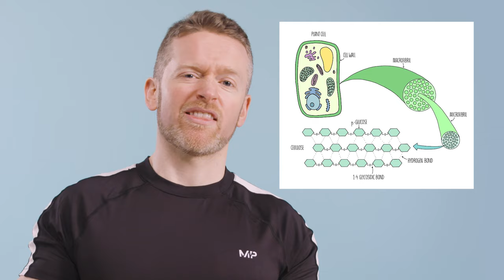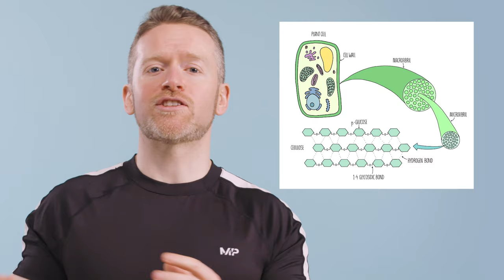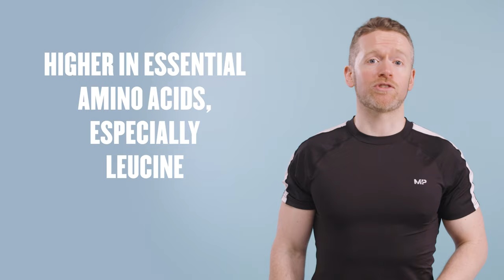Whey vs Plant Protein: Is One Better Than The Other? | Nutritionist Explains | Myprotein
Plant protein powders & whey proteins: there are plenty to choose between, but how do they differ and which ones better?

Protein is essential for growth, repair and load of other essential functions in the body. Getting enough protein is also essential if you want to gain muscle mass, but there’s a lot of confusion about whether plant-based protein powders can do it as well as animal proteins like meat, eggs or dairy.

Richie, our nutritionist expert, tells us about the science behind the vegan protein powders and the more common, milk-based powders. On top of that we’ll also learn about some of the latest research on how much plant-based protein powder you should be taking.

Follow Richie on Instagram: @be_more_nutrition

Chapters:
00:00 - Intro into Whey and Plant Protein
00:59 - What do our bodies use protein for?
01:11 - What is MPS?
02:36 - Vegan plant protein
06:00 - What about mycoprotein?
07:26 - Choosing a plant-based protein over whey?
08:16 - Got any more questions on plant v whey protein?

1. Atherton PJ, Smith K. Muscle protein synthesis in response to nutrition and exercise. The Journal of physiology. 2012;590(5):1049-57.
2. Young VR, Pellett PL. Plant proteins in relation to human protein and amino acid nutrition. Am J Clin Nutr. 1994;59(5 Suppl):1203s-12s.
3. van Vliet S, Burd NA, van Loon LJ. The Skeletal Muscle Anabolic Response to Plant- versus Animal-Based Protein Consumption. The Journal of nutrition. 2015;145(9):1981-91.
4. Sarwar Gilani G, Wu Xiao C, Cockell KA. Impact of antinutritional factors in food proteins on the digestibility of protein and the bioavailability of amino acids and on protein quality. The British journal of nutrition. 2012;108 Suppl 2:S315-32.
5. Kashyap S, Shivakumar N, Varkey A, Duraisamy R, Thomas T, Preston T, et al. Ileal digestibility of intrinsically labeled hen's egg and meat protein determined with the dual stable isotope tracer method in Indian adults. Am J Clin Nutr. 2018;108(5):980-7.
6. Kashyap S, Varkey A, Shivakumar N, Devi S, Reddy BHR, Thomas T, et al. True ileal digestibility of legumes determined by dual-isotope tracer method in Indian adults. Am J Clin Nutr. 2019;110(4):873-82.
7. Gausserès N, Mahé S, Benamouzig R, Luengo C, Ferriere F, Rautureau J, et al. [15N]-labeled pea flour protein nitrogen exhibits good ileal digestibility and postprandial retention in humans. The Journal of nutrition. 1997;127(6):1160-5.
8. Volek JS, Volk BM, Gomez AL, Kunces LJ, Kupchak BR, Freidenreich DJ, et al. Whey protein supplementation during resistance training augments lean body mass. J Am Coll Nutr. 2013;32(2):122-35.
9. Witard OC, Jackman SR, Breen L, Smith K, Selby A, Tipton KD. Myofibrillar muscle protein synthesis rates subsequent to a meal in response to increasing doses of whey protein at rest and after resistance exercise. Am J Clin Nutr. 2014;99(1):86-95.
10. Macnaughton LS, Wardle SL, Witard OC, McGlory C, Hamilton DL, Jeromson S, et al. The response of muscle protein synthesis following whole-body resistance exercise is greater following 40 g than 20 g of ingested whey protein. Physiological Reports. 2016;4(15):e12893.
11. Norton LE, Layman DK. Leucine regulates translation initiation of protein synthesis in skeletal muscle after exercise. The Journal of nutrition. 2006;136(2):533s-7s.
12. Brown EC, DiSilvestro RA, Babaknia A, Devor ST. Soy versus whey protein bars: effects on exercise training impact on lean body mass and antioxidant status. Nutr J. 2004;3:22.
13. Moon JM, Ratliff KM, Blumkaitis JC, Harty PS, Zabriskie HA, Stecker RA, et al. Effects of daily 24-gram doses of rice or whey protein on resistance training adaptations in trained males. J Int Soc Sports Nutr. 2020;17(1):60.
14. Monteyne AJ, Coelho MOC, Porter C, Abdelrahman DR, Jameson TSO, Jackman SR, et al. Mycoprotein ingestion stimulates protein synthesis rates to a greater extent than milk protein in rested and exercised skeletal muscle of healthy young men: a randomized controlled trial. The American Journal of Clinical Nutrition. 2020;112(2):318-33.